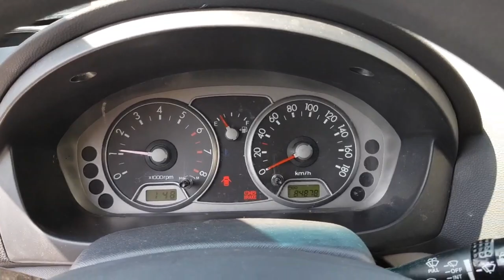2007 Kia Morning LX រៀបឯកសារជូនមួយចប់ លក់តម្លៃ: 6122$ (Freeដឹកជញ្ជូនមកដល់ភ្នំពេញ)